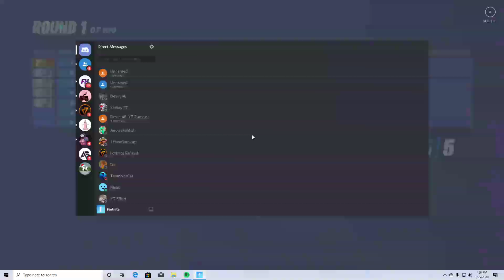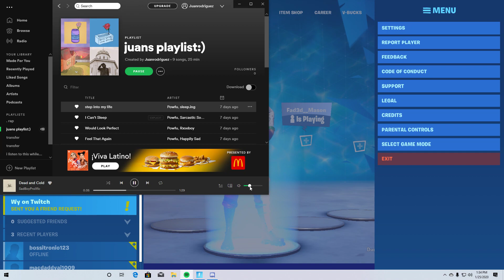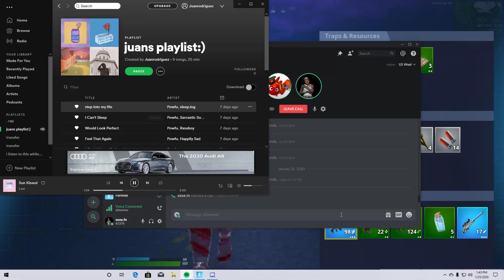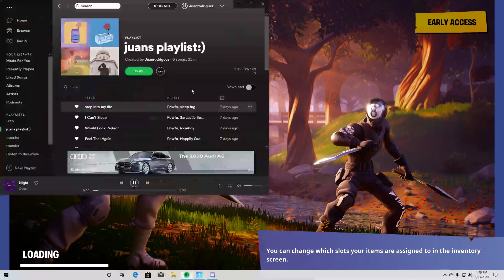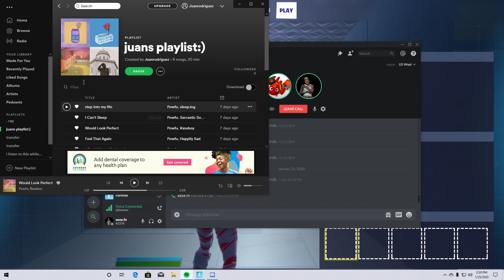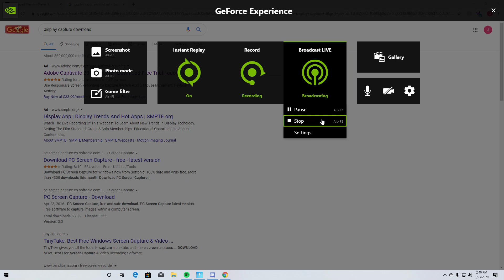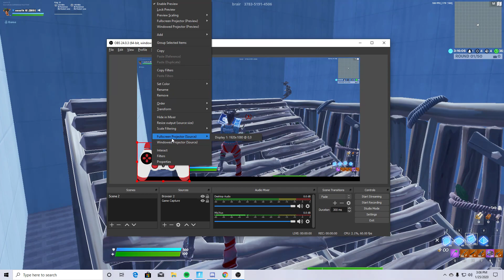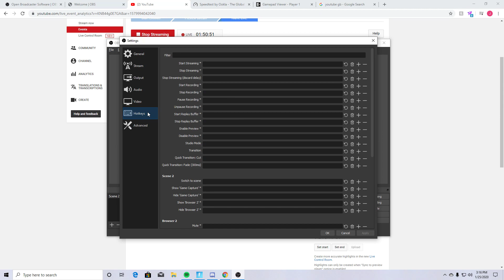Fortnite Live Stream | Hype Nite!